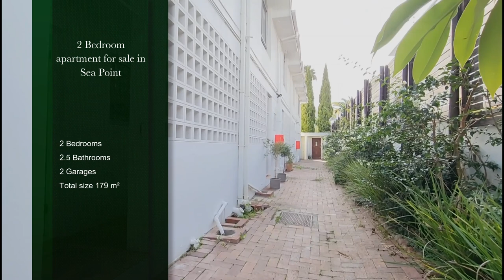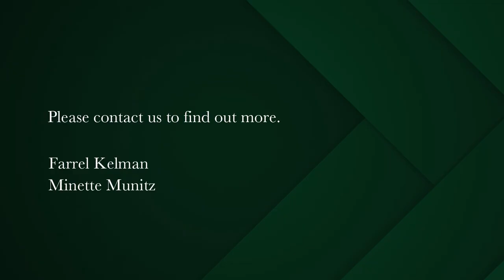2 bedroom apartment for sale in Sea Point | Pam Golding Properties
Elevated position with Atlantic Ocean views
This duplex apartment offers two bedrooms, two bathrooms, with guest cloakroom. Both bedrooms are ensuite. Open balconies with lovely sea views. Lots of lights flows through this townhouse living apartment. Small secure complex.

Situated in a quiet part high up in Sea Point, direct access from a large automatic tandem garage. No short term lets allowed. Pets with permission.